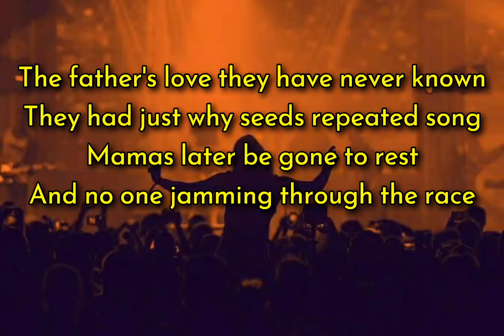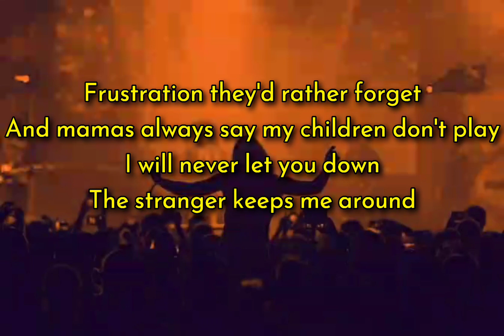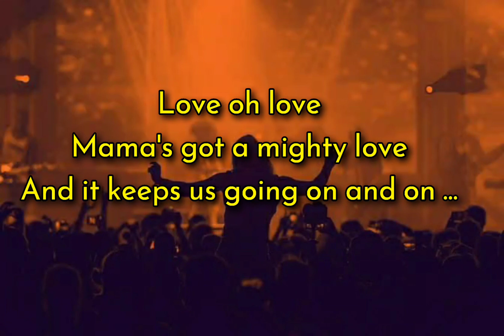Dennis Brown ft Beres Hammond - Mama's love Lyrics